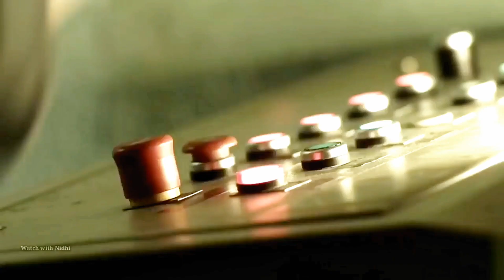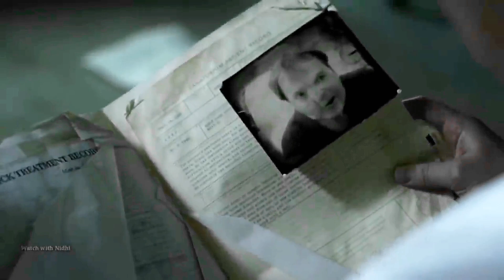Wrong turn 4| Hindi Voice Over | Film Explained in Hindi/Urdu Summarized हिन्दी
Wrong Turn 4 (2011) Full Film Explained in Hindi | Ca**ibals Summarized Hindi | Watch with Nidhi
Wrong Turn Bloody Beginnings (2011) Full Film Explained in Hindi | Ca**ibals Summarized Hindi | Watch with Nidhi
Wrong Turn 4 (2011) Full Film Explained in Hindi | Watch with Nidhi | Horror Film
Wrong Turn 4 (2011) Full Sci Fi Film Explained in Hindi | Watch with Nidhi | Slasher Summarized Hindi

​slasher movies, horror movie explained in hindi, slasher movie explained in hindi, horror slasher, watch with nidhi, movie explaine